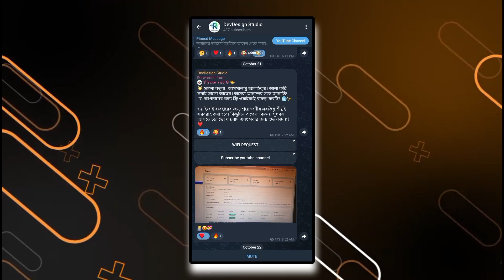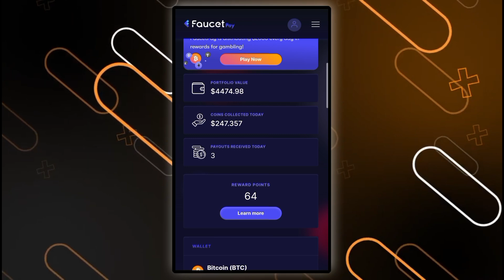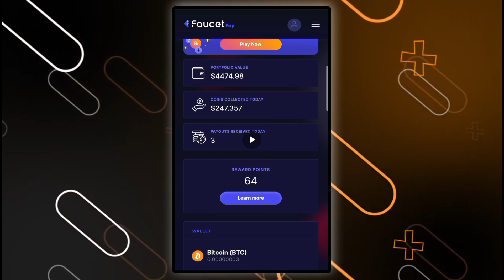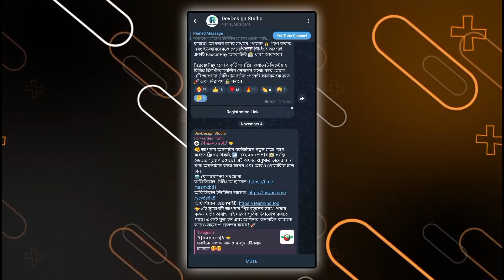আপনার Telegram Bot থেকে আয় করুন - কীভাবে করবেন? || Create Telegram Mini App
এই ভিডিওতে আমরা টেলিগ্রাম বটের সম্ভাবনা এবং এর অসাধারণ সুবিধাসমূহ নিয়ে আলোচনা করেছি। আপনি যদি জানতে চান টেলিগ্রাম বট কীভাবে তৈরি করতে হয় বা মাইনিং বট কীভাবে তৈরি করবেন, তাহলে এই ভিডিওটি আপনার জন্য। এখানে আমরা টেলিগ্রাম বটের কাজ, এর নিয়ম, এবং এটি কিভাবে তৈরি করা যায় সে বিষয়ে বিস্তারিত আলোকপাত করেছি।

Hamster Kombat, Notcoin, ও TapSwap বটের মতো মাইনিং ও এয়ারড্রপ সিস্টেম বট তৈরি করতে চাইলে এখনই আমাদের টেলিগ্রাম গ্রুপে যোগ দিন 👇👇
Monetag বা Adsterra দিয়ে সহজেই অনলাইনে আয় শুরু করুন! সঠিক প্ল্যাটফর্ম বেছে নিয়ে পরিকল্পিতভাবে কাজ করুন এবং সফলতার পথে এগিয়ে যান। বিস্তারিত জানতে যোগ দিন👇👇

ভিডিওতে আলোচিত বিষয়াবলী:
- টেলিগ্রাম বট তৈরি করার নিয়ম: বট তৈরির প্রয়োজনীয় ধাপ এবং শুরু করার পদ্ধতি।
- টেলিগ্রাম বট কিভাবে তৈরি করে: বট তৈরি ও কার্যকরীকরণের পদ্ধতি।
- টেলিগ্রাম মাইনিং বট তৈরি: মাইনিং বটের কাজ এবং আয়ের সুযোগ।
- টেলিগ্রাম বট তৈরি করে কিভাবে আয়ের সুযোগ পেতে পারেন: বিভিন্ন উপায়ে আয় করার পথ।
এই ভিডিওটি দেখে আপনি টেলিগ্রাম বটের বেসিক ধারণা এবং আয়ের উপায় সম্পর্কে বিস্তারিত জানতে পারবেন।

টেলিগ্রাম বট তৈরি, টেলিগ্রাম মাইনিং বট তৈরি, কিভাবে বট তৈরি করবেন, টেলিগ্রাম বট আয়ের সুযোগ